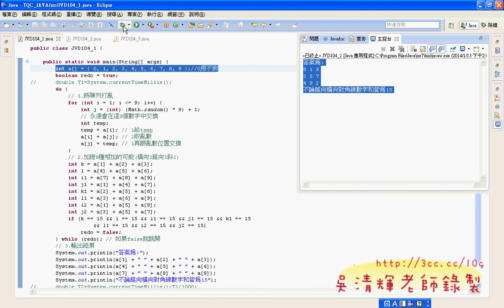10 104題河洛之數打散數字與除錯模式說明JAVA證照解答 吳老師2